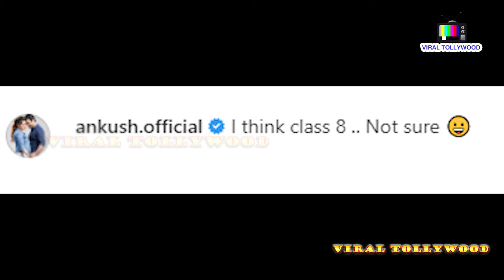SCHOOL DRESS-এর এই কিশোর এখন কাঁপাচ্ছে টলিউড!! | Tollywood | Actor | Viral Picture | VT